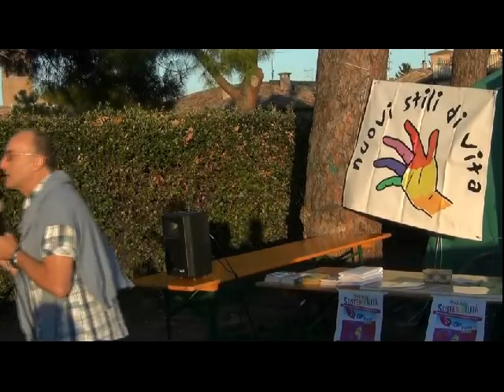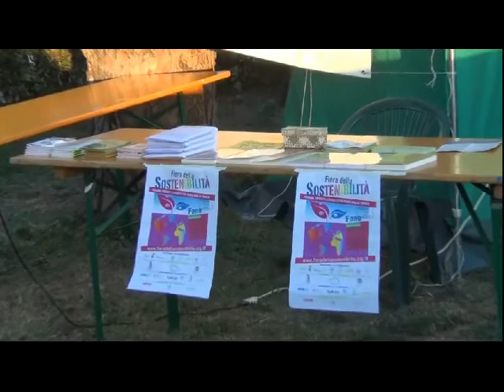Fano - Fiera della sostenibilità, workshop "Spiritualità e nuovi stili di vita"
Quest'anno la Fiera della sostenibilità è stata caratterizzata dall'organizzazione di workshop su tematiche inerenti il tema del cambiamento.
Il primo di questi incontri, dal titolo "Spiritualità e nuovi stili di vita", è stato coordinato da Padre Adriano Sella, sacerdote missionario, che ha evidenziato l'importanza dello sviluppo di nuovi stili di vita nei rapporti con il territorio, con le cose e con gli altri simili.